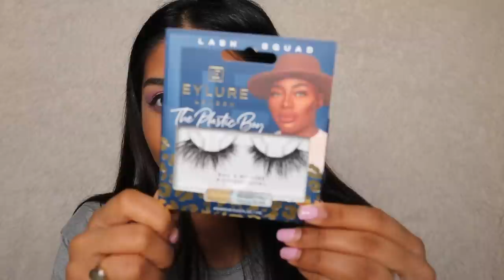PUTTING MAKEUP ON TO STAY AT HOME!!! CHIT CHAT GRWM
PRODUCTS